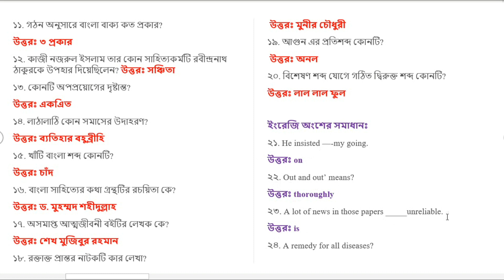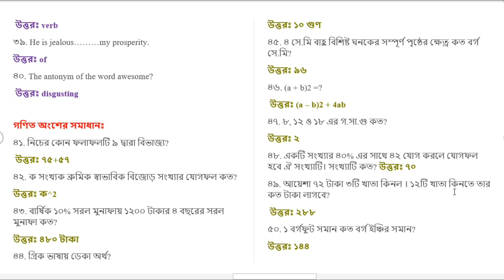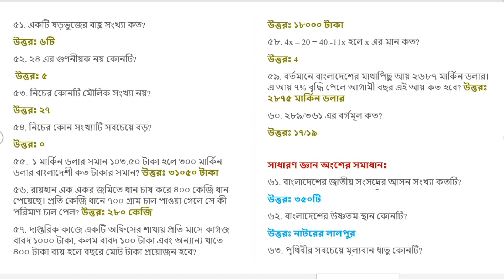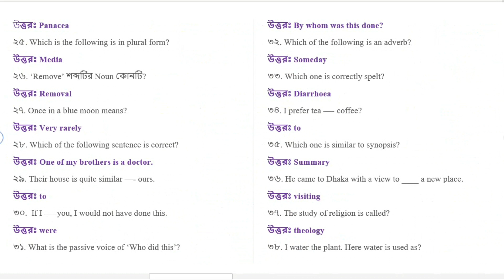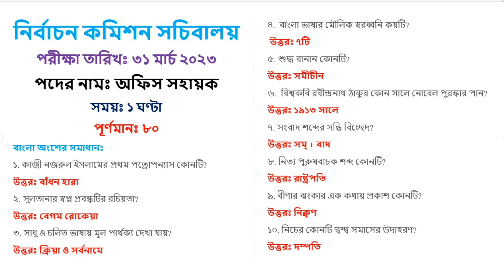Election Commission Secretariat ECS Exam Question Solution 2023 -পরীক্ষা তারিখঃ ৩১ মার্চ ২০২৩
নির্বাচন কমিশন সচিবালয় | পরীক্ষা তারিখঃ ৩১ মার্চ ২০২৩